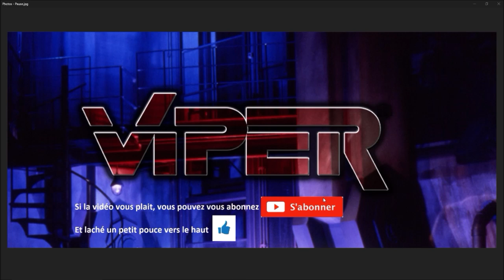Commandant VIPER - ARMA4LIFE - Police - CSI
Serveur : ARMA4LIFE - MRRATSUPER

Type de patrouille de police : CSI